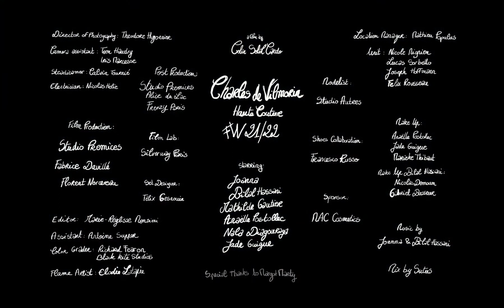Charles de Vilmorin | Haute Couture | Fall Winter 2021/2022 | Fashion Show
The young French designer Charles de Vilmorin burst onto the pandemic-quietened scene last year with a collection of puffers and leggings in patchworks and swirls of vivid color. Its psychedelia was equaled by its street-readiness, and one jacket wound up on Tierra Whack in an Apple ad. His first couture collection made vibrant use of color; he hand-painted many of its prints. The sophomore collection he showed today is almost entirely black, save for a bomber and maxi skirt in a new monogram logo.

“I wanted to show something different, but it comes very naturally,” he said. “It was just a mood.” As new to the scene as he is, De Vilmorin seems to understand the value the industry places on the art of surprise. With his recent appointment to Rochas—a serious gig for the 24-year-old—he probably also gets that he needs to distinguish his own emerging point of view from that historic maison’s frothier, more pastel-hued sensibility.

To do so he made a short movie with director Colin Solal Cardo on the beach near Fontainbleu that looks like something Tim Burton might’ve conjured if he’d hooked up with the Mad Max: Fury Road wives and invited them to a goth wedding. De Vilmorin’s best piece here—the gown with sleeves that blossomed into tulips well past the wrists—was surreal to match his filmmaker’s vision.

Beyond the unifying color palette, there was a loose let’s-try-it vibe here. The 18 looks ranged in silhouette and tone from a Victorian hoop-skirted number to a mostly bare halterneck dress with an asymmetric hem that curled around the legs like a seashell. A gigantic hat quilted like a face with black coq feathers for eyelashes that could double as a sleeping bag should the need arise was amusing.